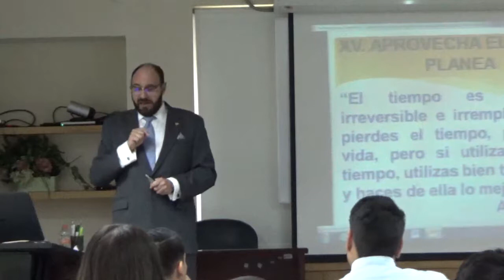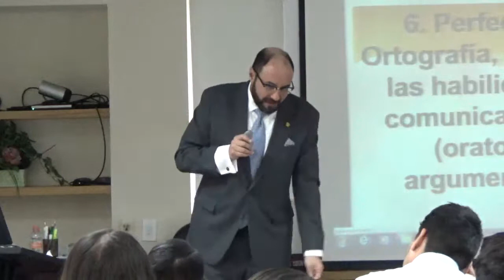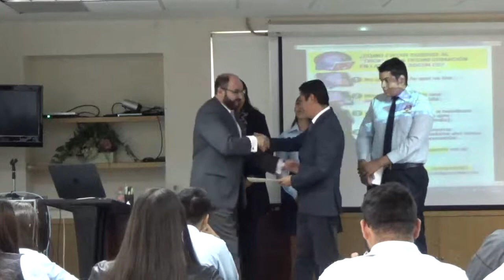Consejos para los jóvenes actuales.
Instituto de la Judicatura Federal extensión Guanajuato.